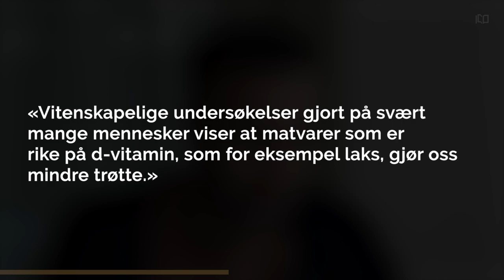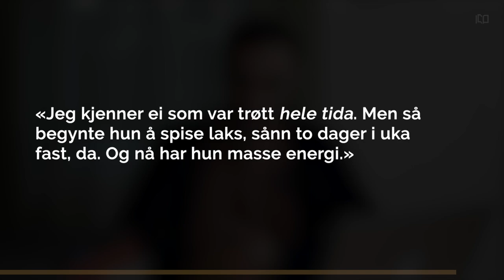Hva er LOGOS? Retorikk i norskfaget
Norsktimen er en ny satsning fra Fagbokforlaget! Innholdet retter seg mot elever på ungdomstrinnet og videregående. I denne videoen forklarer Aria hva LOGOS er. Dette er første film av totalt to filmer om logos. Mer om retorikk kommer i løpet av året! Følg oss gjerne for flere oppdateringer.

Kilder:

Bakken, Jonas - "Retorikk i skolen" 3. utgave - Universitetsforlaget
Budal, I.B.; Theil, R; Thorvaldsen B.Ø; Tonne, I - "Språk i skolen" - Fagbokforlaget
Karlsen, Gunnar - "Språk og argumentasjon" - Fagbokforlaget
Reitan, Magne - "Argumentasjonsteori" - Fagbokforlaget

0:00 Introduksjon
0:24 Appellformene som helhet
1:00 Forklaring+eksempel
1:30 Hvordan finne logos+eksempel
2:24 Argumentets oppbygging
2:42 Oppsummering
2:59 Veien videre: Premisser